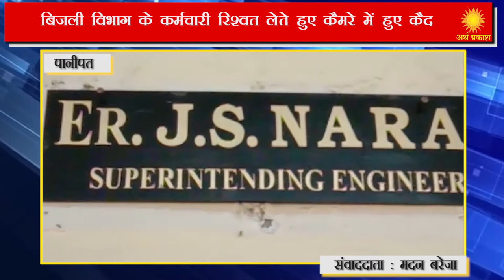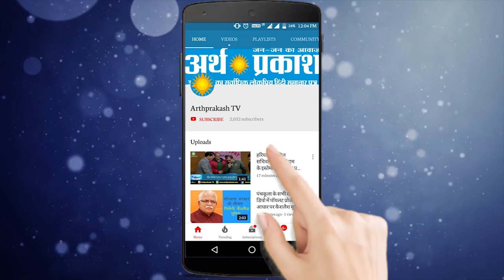बिजली विभाग के कर्मचारी रिश्वत लेते हुए कैमरे में हुए कैद